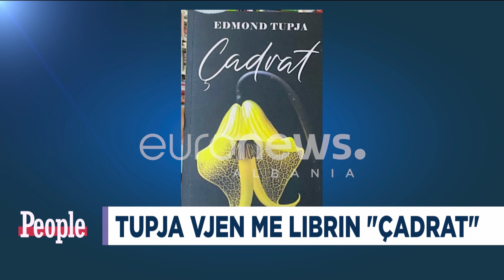“Më në fund e bëra”-Edmond Tupja habit me gjestin sapo u ul në studio…